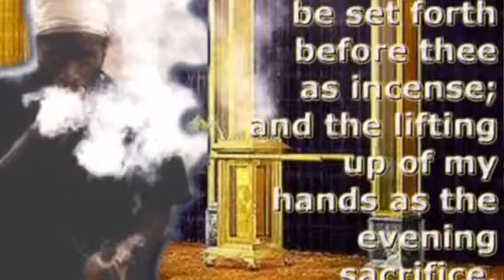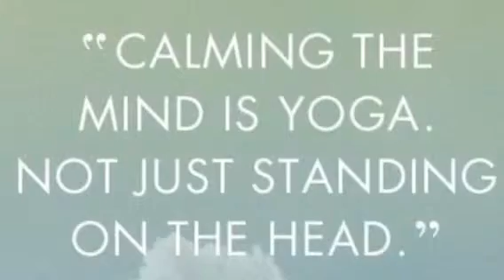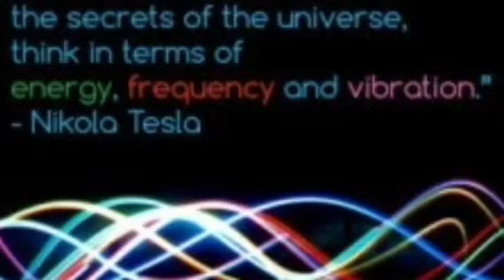RASTAFARI YOGA :WORD +SOUND=POWER | MEZMUR DAWIT CHANT MEDITATIONS | OCT - 14 | PSALM 29